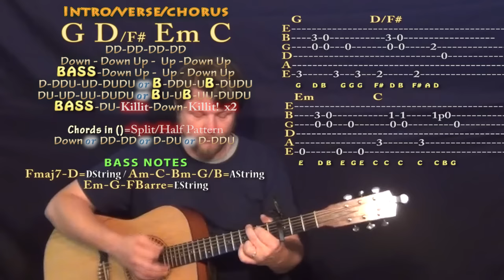Say You Won't Let Go (James Arthur) Guitar Lesson Chord Chart - Capo 3rd - G D Em C